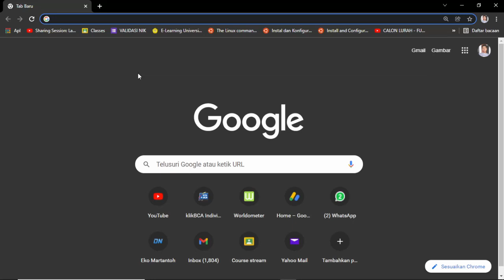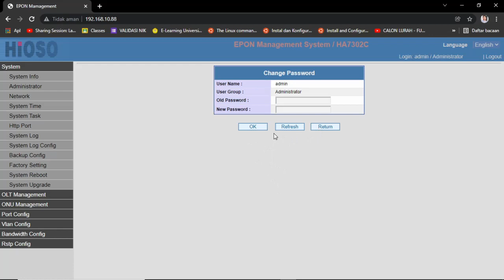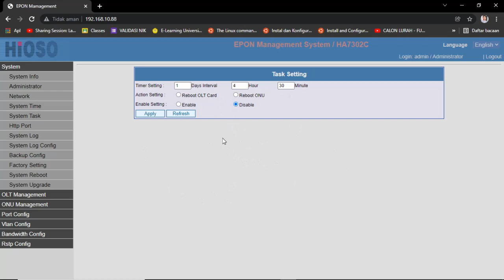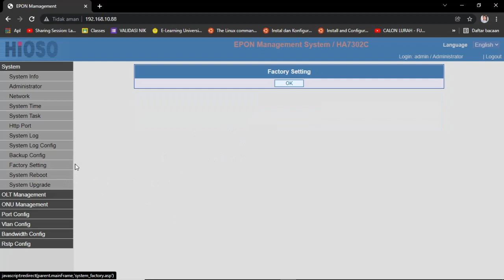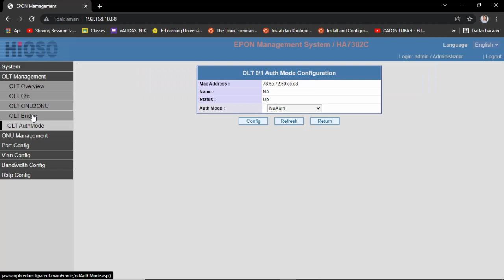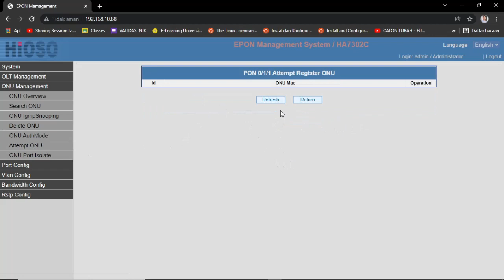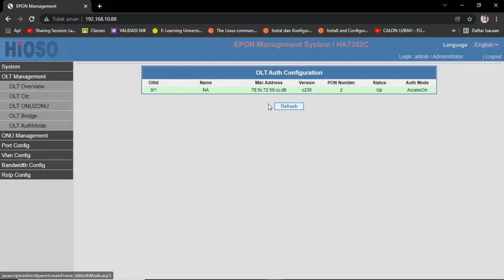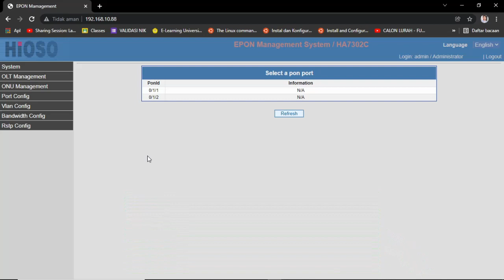Setting OLT Hioso HA7302C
Setting OLT Hioso HA7302C, di video ini akan ditunjukkan bagaimana setting standar dari olt epon hioso ha7302c.